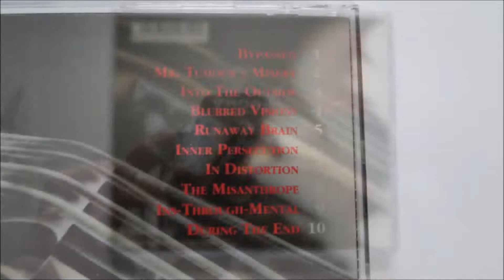Cadaver - Into the Outside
Artist: Cadaver
Album : ...InPains, CD
Track : 3
CD : 1992 Earache Records -- MOSH 71 CD